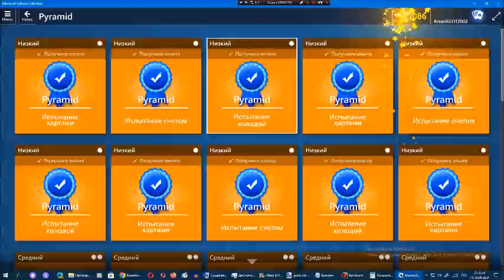Звёздный клуб Арсения Иванова. Сезон 12. Глава 12. Часть 12